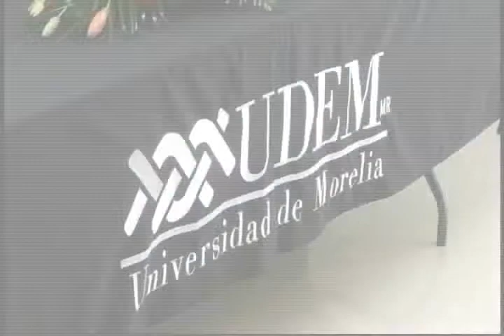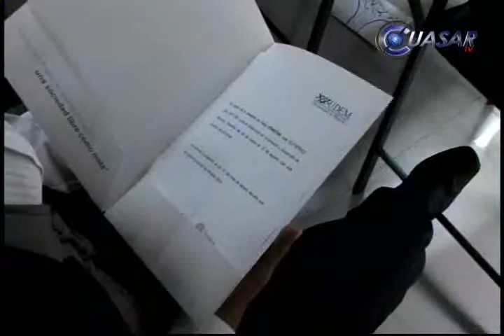UDEM la formación continua, compromiso y meta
La formación continua ya no sólo es una posibilidad, solo una elección para quienes optan por posicionarse en un nicho laboral propio. Instituciones como la Universidad de Morelia, en la capital michoacana, cuentan con opciones para ello...